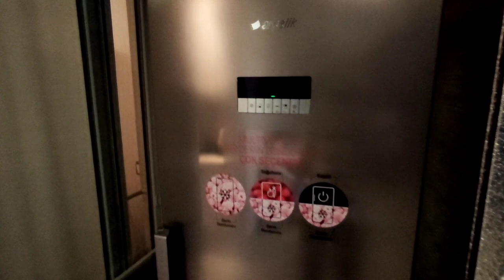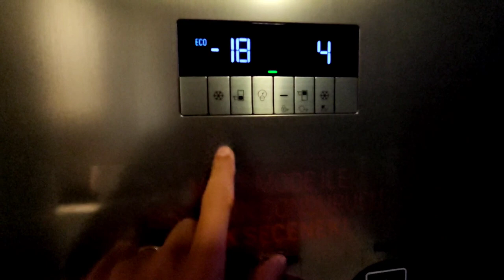Роскошная квартира с садом в центре Алании. Элитная недвижимость в Турции